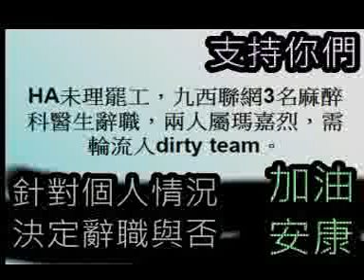(跟進)(突沒廣告) 醫護密切監察狀況發展瑪嘉烈麻醉師走人 20200207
一個雞蛋裏挑骨頭的草民
讀書的分享
未來的構想
支持本頻道，多謝支持啊 ^^"
(請連往此LINK再打開因為經常要更新)
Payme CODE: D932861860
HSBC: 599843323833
轉數快: 2166544